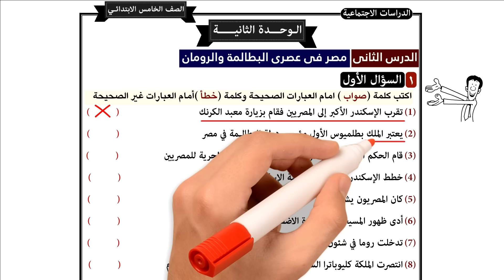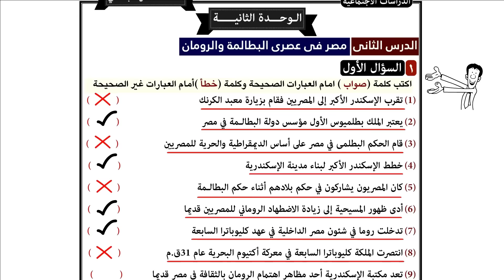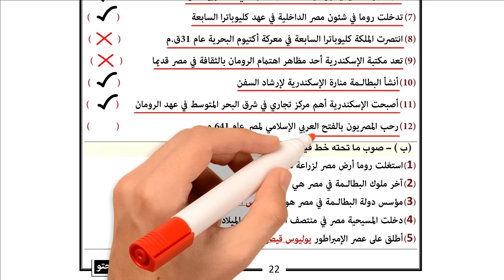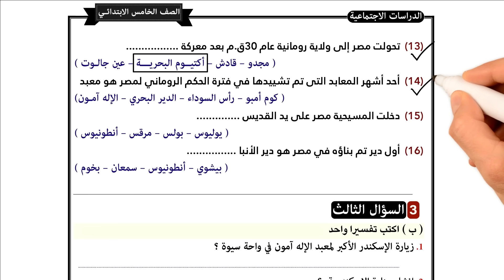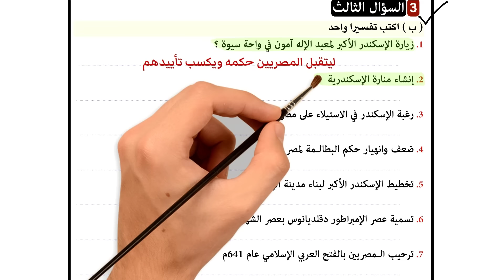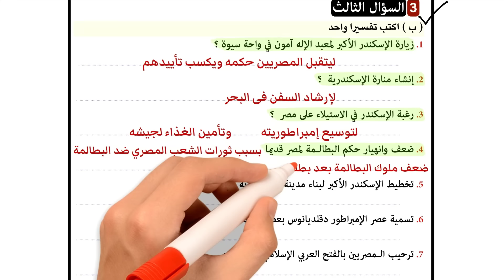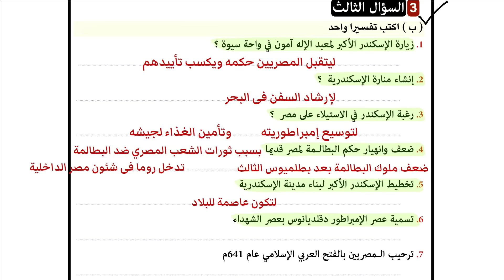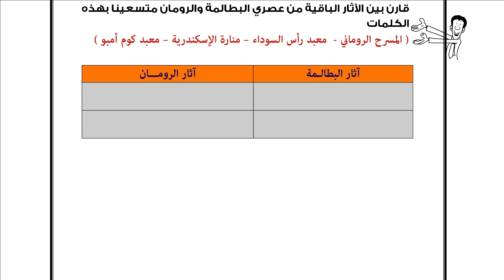مصر فى عصري البطالمة والرومان | 50 سؤال | الصف الخامس الابتدائى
مصر فى عصري البطالمة والرومان الدرس الثانى الوحدة الثانية دراسات اجتماعية الصف الخامس الابتدائى الترم الثانى لطباعة الاسئلة من هنا